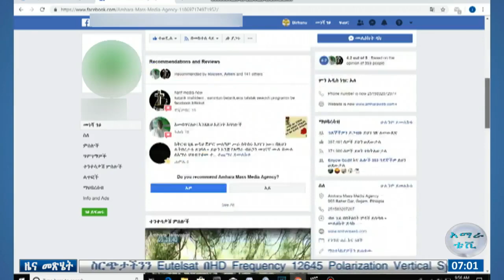ከጉዲፍቻ እስከ ኢንተር ሚላን - መልካሙ መሰለ